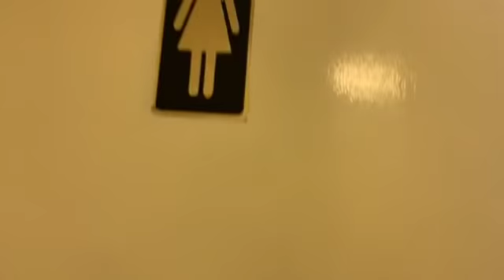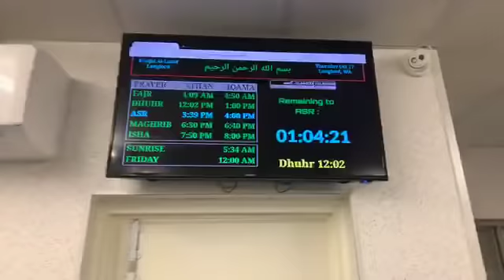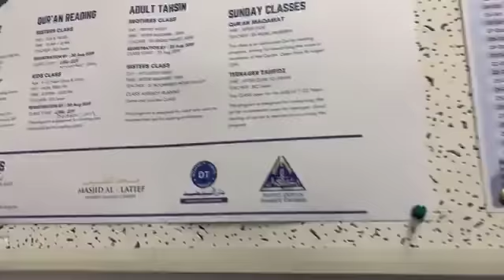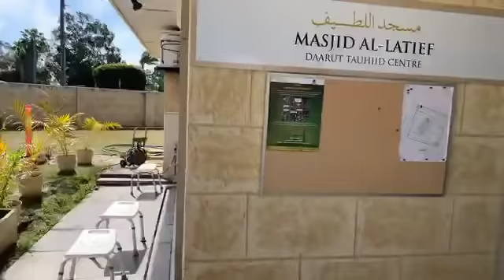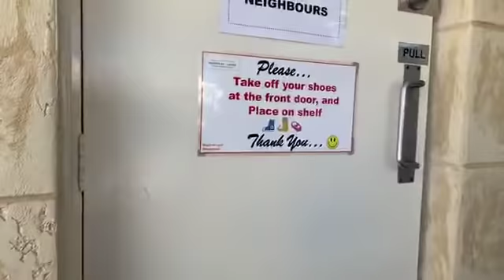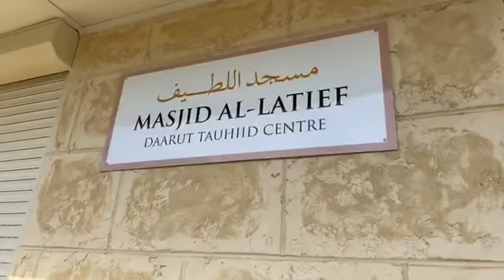Suasana Masjid Al-Latief Daarut Tauhiid Perth Australia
INFORMASI INFAQ DAKWAH DIGITAL :

Nomor Rekening:
Bank Muamalat

Jl. Gegerkalong Girang No. 30B Isola, Sukasari, Kota Bandung, Jawa Barat 40154